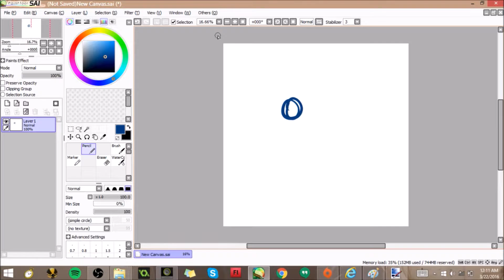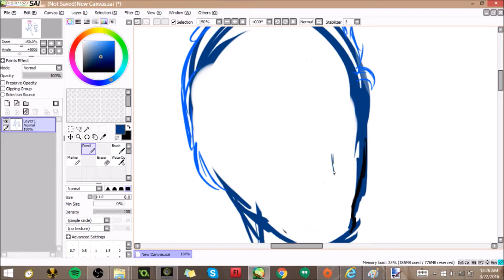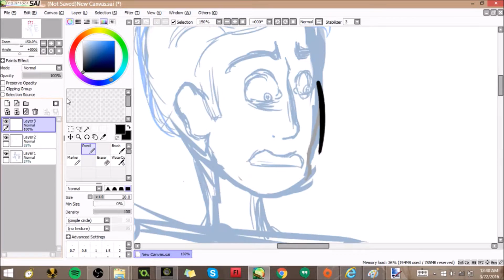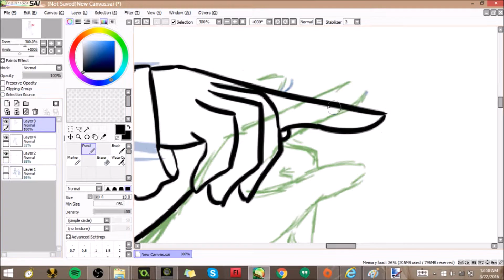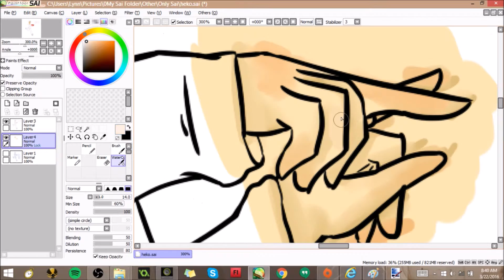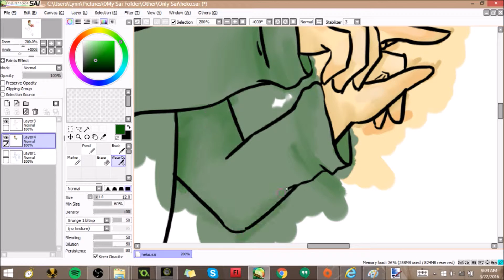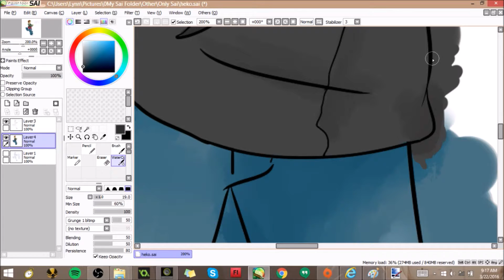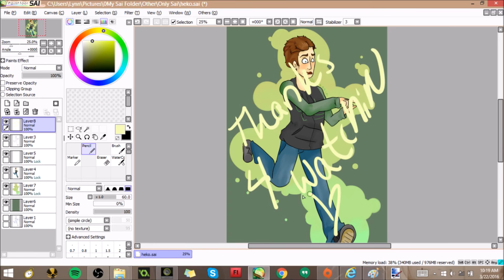Riley The Sin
My little gator boyfriend

~Songs~
Legally Blonde - There Right There
Bloodhound Gang - Bad Touch
HSM - Bop to the Top Remix